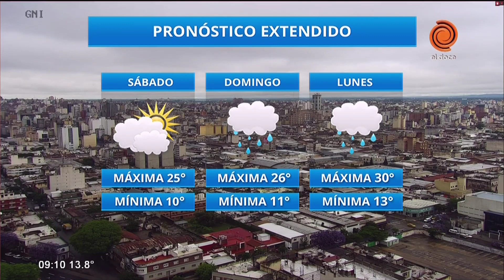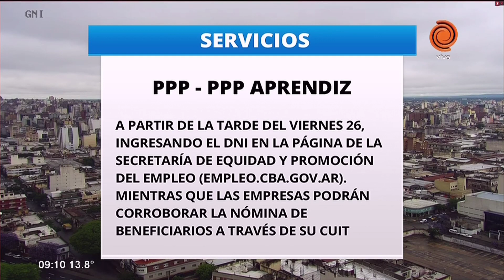Cronograma de pagos y servicios (viernes 26 de octubre)